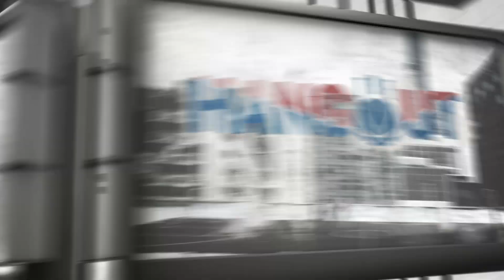LeBron James Calls Himself The GOAT | The Hangout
The King recently proclaimed himself as the Greatest of All-Time for defeating the 73-9 Golden State Warriors and bringing a championship home to Cleveland. Is LeBron really the GOAT or is this a result of the current “me” culture?